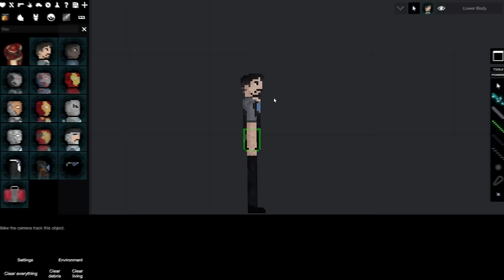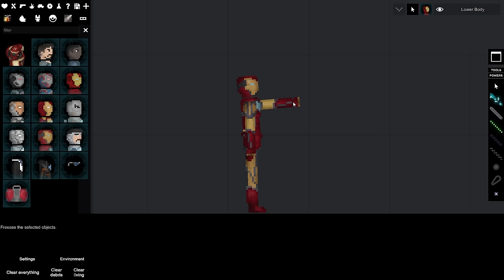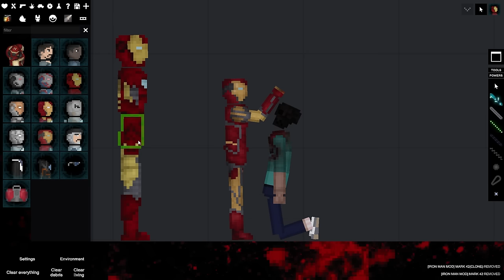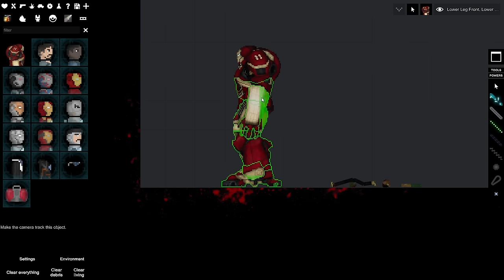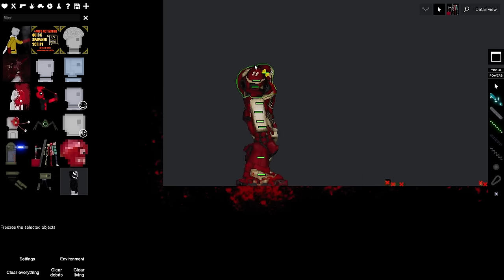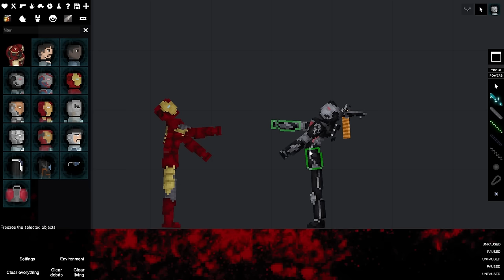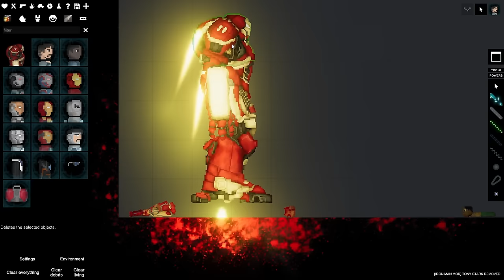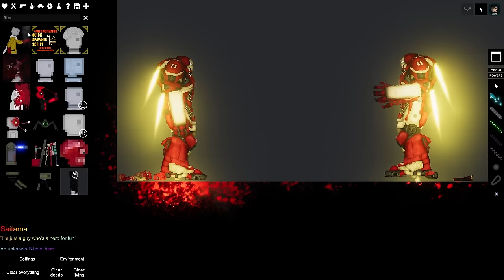MUTILATING NPCs As Iron Man In People Playground...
In *People Playground*, a sandbox game known for its chaotic fun, you can experiment with ragdolls and interact with a wide range of mods, including popular ones like Bucky Gorebox and Bandi. The gameplay focuses on creating and managing scenarios, from intense People Playground fights to experimenting with zombie ragdolls. With the latest updates and a vibrant modding community, including PPG mods and memes, *People Playground* offers endless creativity and mayhem in a sandbox environment. Whether you're exploring new updates or enjoying the thrill of People Playground ragdolls and gore, the game delivers a unique and engaging experience.